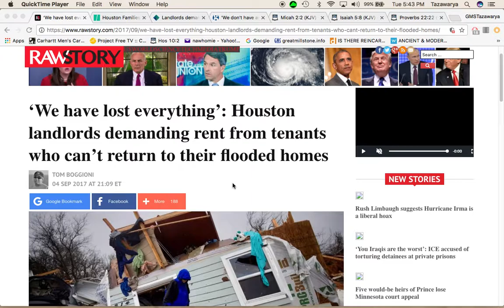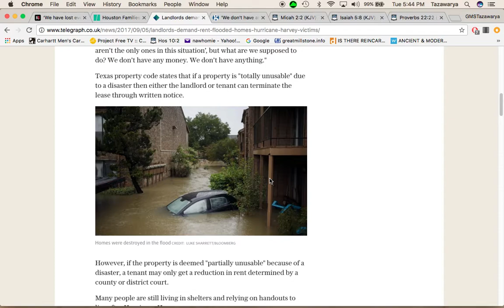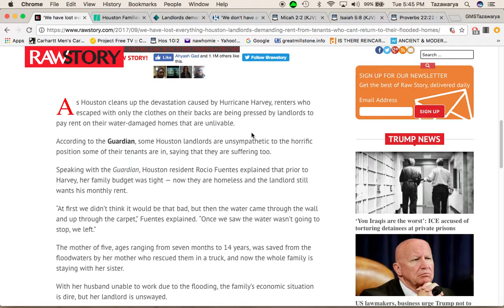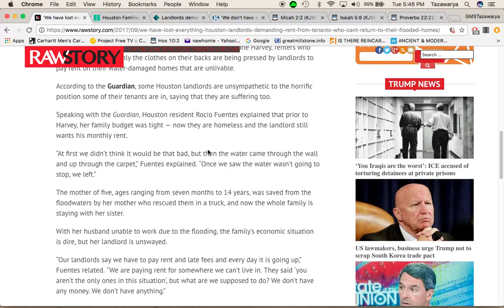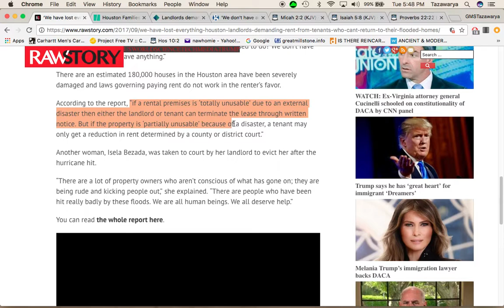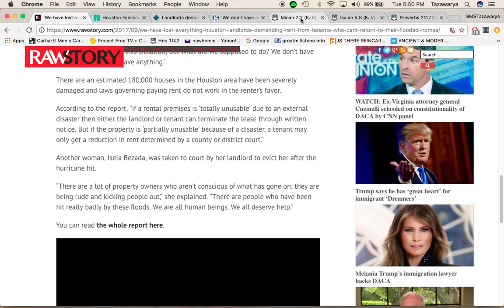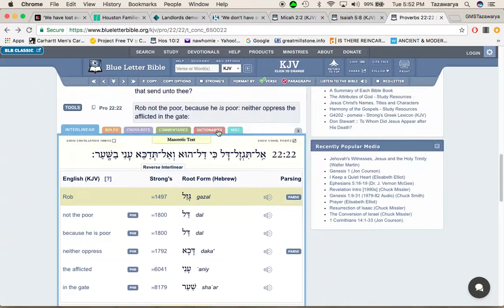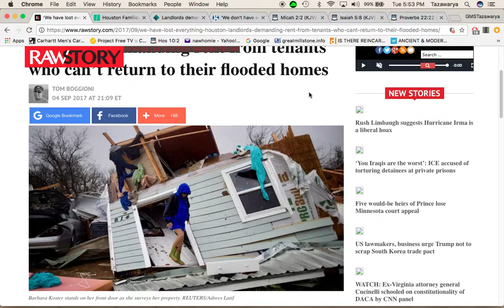Houston landlords demanding rent from tenants who can't return to their homes